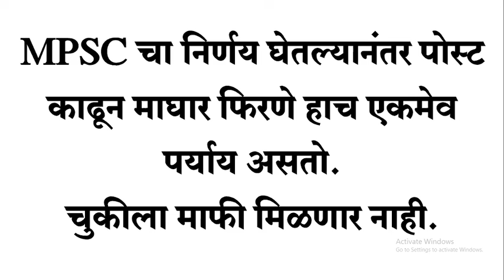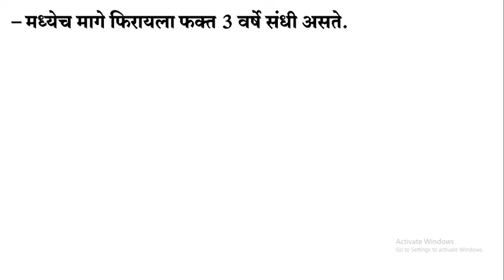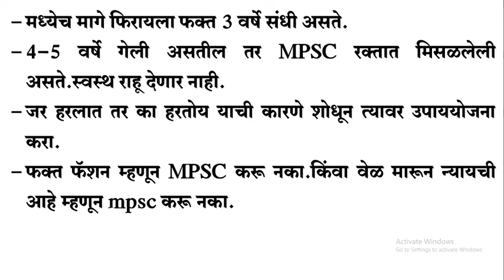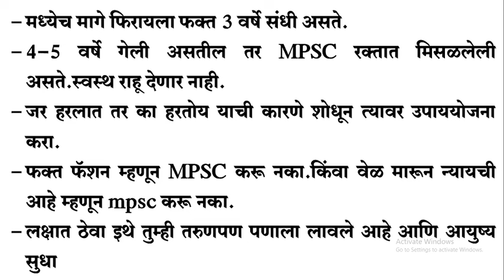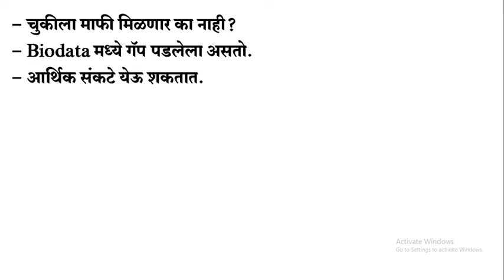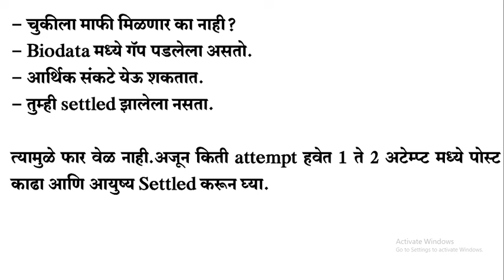MPSC चा निर्णय घेतल्यानंतर पोस्ट काढून माघार फिरणे हाच एकमेव पर्याय असतो.चुकीला माफी मिळणार नाही.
MPSC चा निर्णय घेतल्यानंतर पोस्ट काढून माघार फिरणे हाच एकमेव पर्याय असतो.चुकीला माफी मिळणार नाही| MPSC राज्यसेवा आणि Combine 2024 |
✨MPSC COMBINE पूर्व परीक्षा 2024 | अजूनही वेळ गेलेली नाही | 21 DAY'S CHALLENGE - 1 | MPSC COMBINE 24
✔GKTODAY PDF आणि MCQ प्रॅक्टिस बॅच :
✨जानेवारी ते मार्च 2023 – 150 रुपये
✨एप्रिल ते जून 2023 – 150 रुपये
✨जुलै ते सप्टेंबर 2023 – 150 रुपये
✨ऑक्टोंबर ते डिसेंबर 2023 – ongoing
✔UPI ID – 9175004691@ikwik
IF YOU DON'T WANT TO WASTE YOUR TIME JOIN US TODAY...